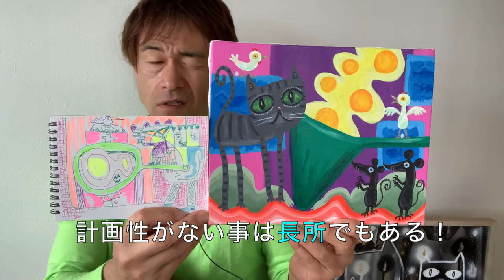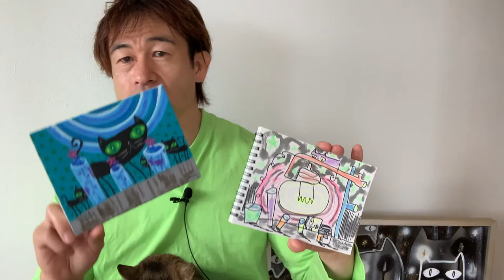絵を描くアイディア・スケッチブックの絵を元にしたアクリル画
動画に出てくるスケッチブックの絵は、デイリードローイング1日目と13日目で描いたものです。